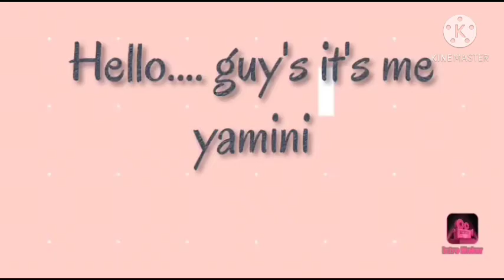my morning routine vlog || easy korallu breakfast .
hlooo guy's Ela vunaru                                         this is my morning routine vlog  easy korallu breakfast  guys do watch my video if you like the videos plz do subscribe ,like, share DNT forget to comment